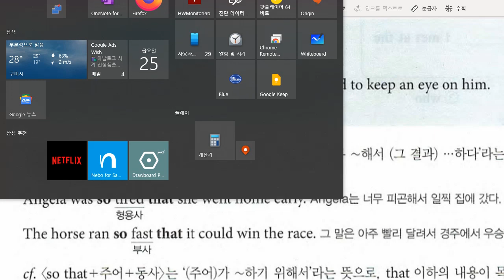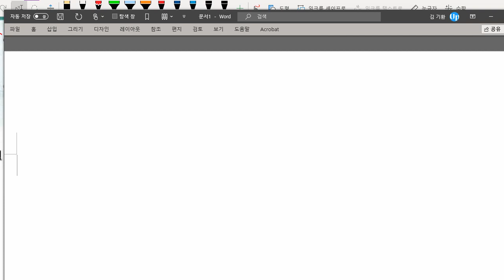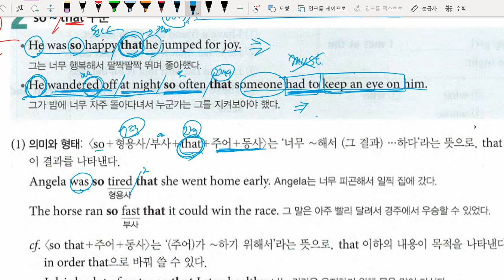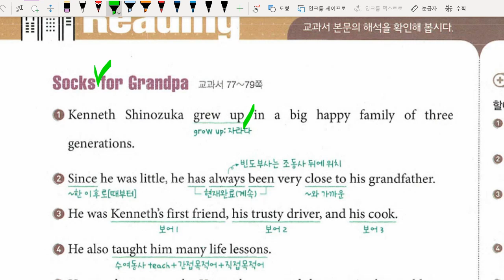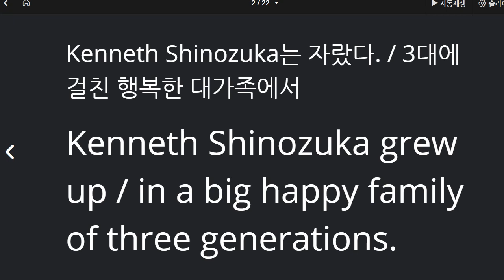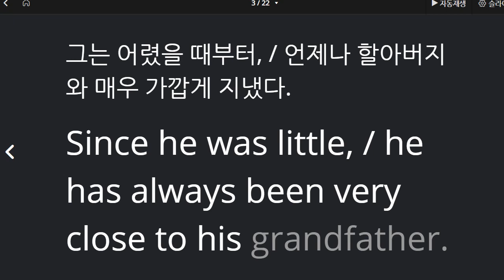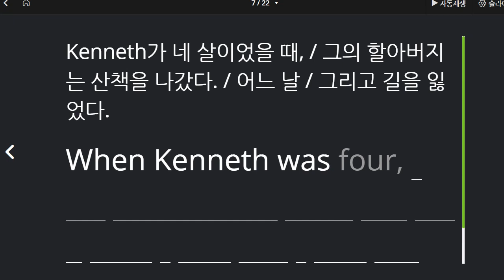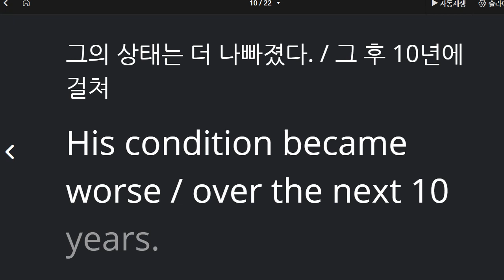중2 2021 06 25 구미중 도송중 미래엔 4과 본문 1